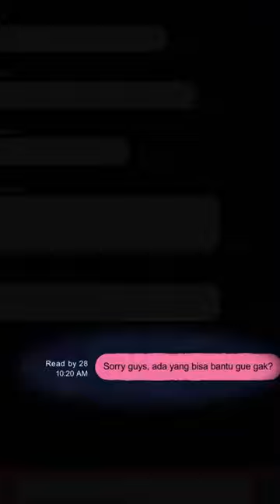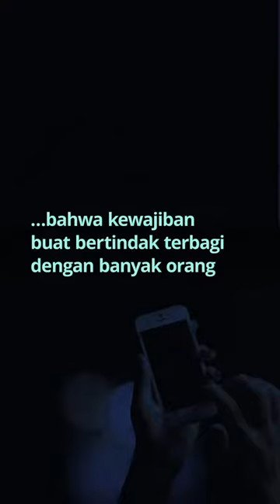Fenomena sosial "Bystander Effect"//